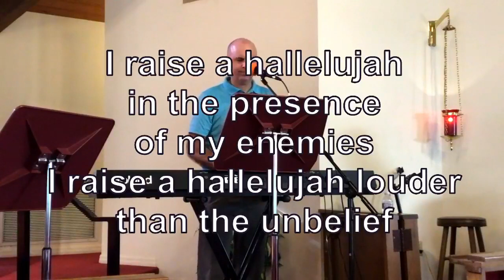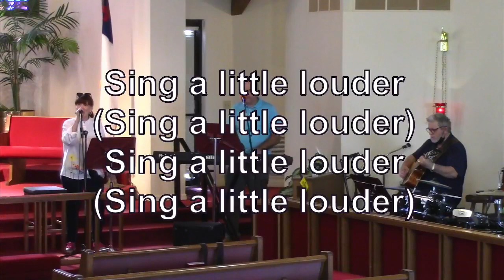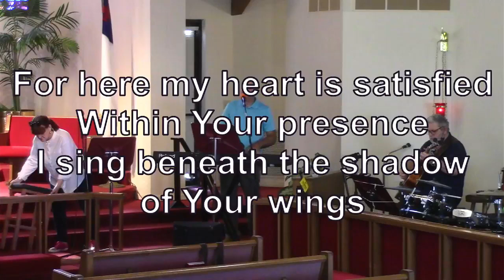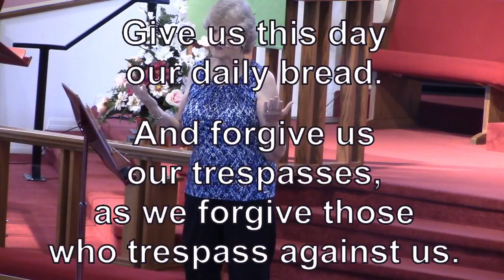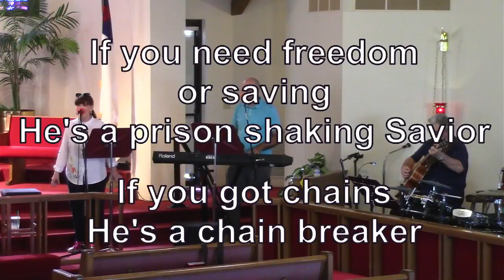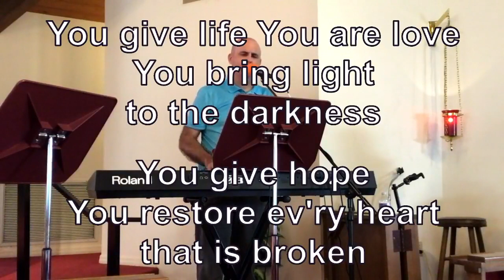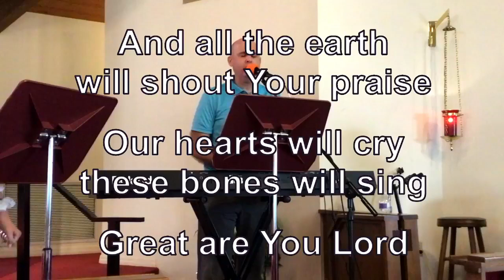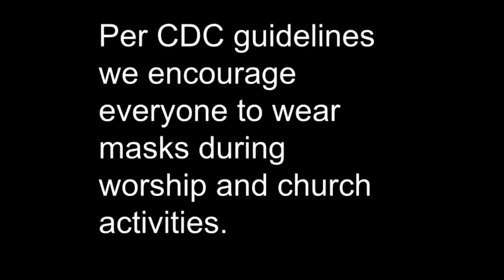Trinity Sarasota Contempoary Service 8:22:2021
SCRIPTURE: 2 Cor 3:1-6
SERMON:  I Ubuntu!
Trinity Sarasota CCLI License # 686715
Better Is One Day
Chain Breaker
CCLI Song # 7060031Jonathan Smith | Mia Fieldes | Zach Williams© 2015 Anthems of Hope (Admin. by Essential Music Publishing LLC) Be Essential Songs (Admin. by Essential Music Publishing LLC) Cashagamble Jet Music (Admin. by Essential Music Publishing LLC) Hipgnosis Songs Essential (Admin. by Essential Music Publishing LLC) So Essential Tunes (Admin. by Essential Music Publishing LLC) Upside Down Under (Admin. by Essential Music Publishing LLC) Wisteria Drive (Admin. by Essential Music Publishing LLC)
You can find us Live on Facebook
Sundays at 9 am and 10:30 am